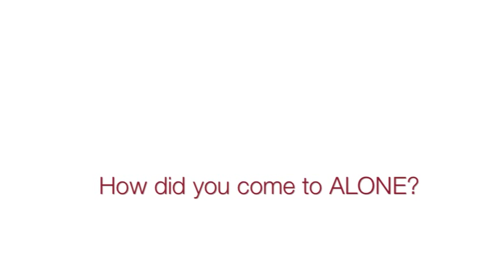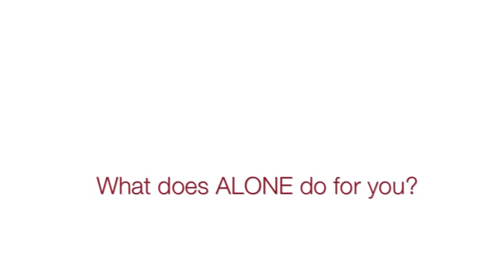ALONE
Two ALONE interns from Global Experiences (Gabriela Schaps and Molly Berger) made a short film during their six weeks with us. The video gives an inspiring overview of our services and touching insights into the difference our volunteers and staff make in the lives of older people in need. Gabriela and Molly worked in our offices helping with admin and fundraising and in the community, providing companionship and support.